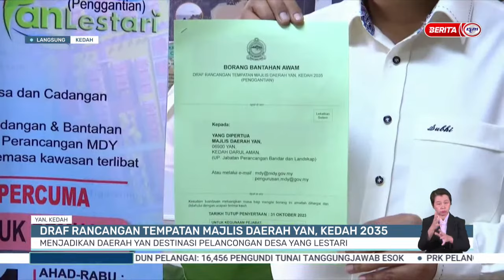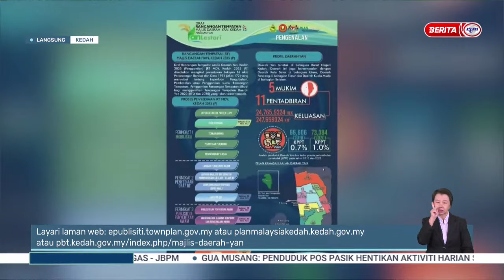6 OKT 2023 – BERITA WILAYAH – LANGSUNG DARI KEDAH